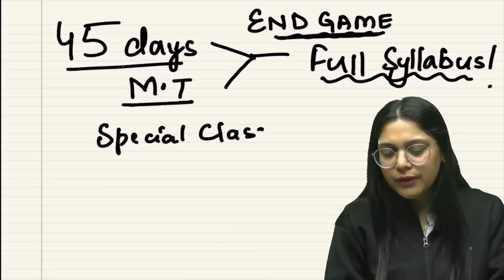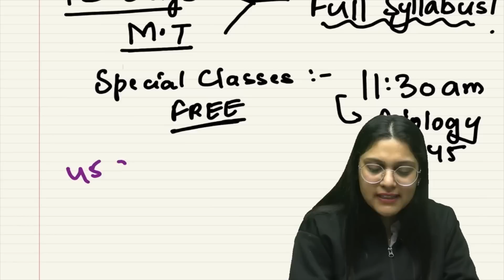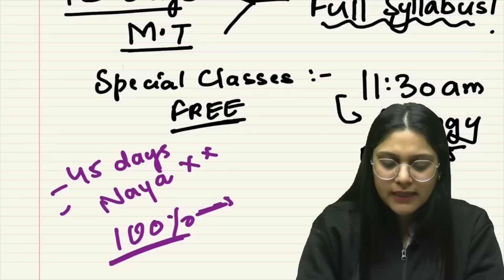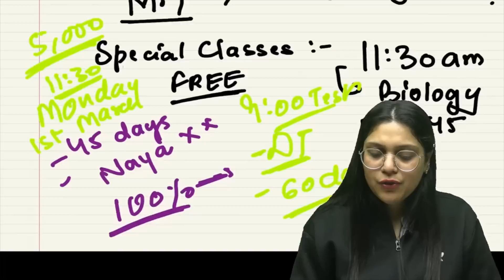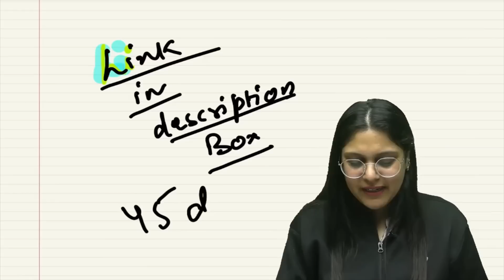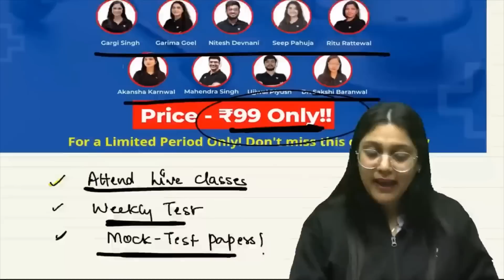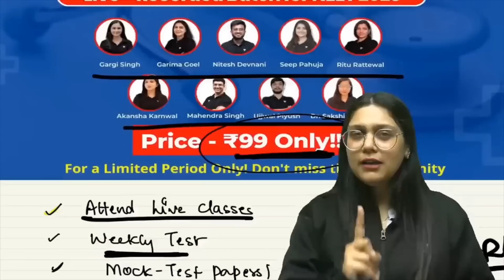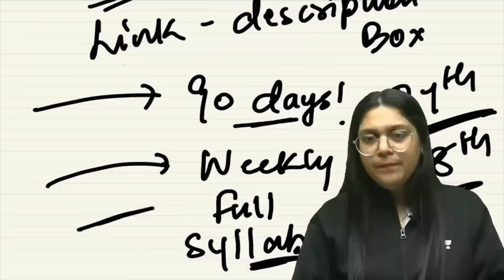Phoenix 2.0: Biology Most Important Video for NEET 2025 | Unacademy NEET Toppers | Udaan